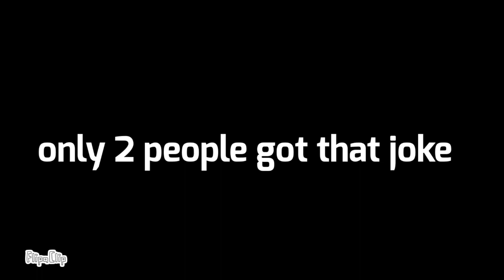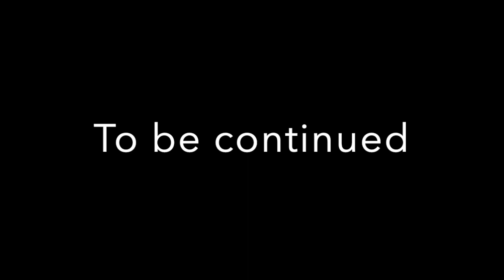PAINTBALL [ ANIMATED STORY ] (200 Sub Special)